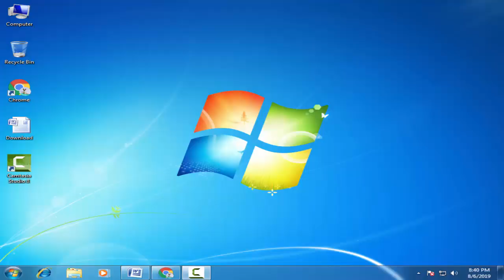Download Infocus Stock Firmware For All Models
On this Channel we have shared the  Infocus Stock Rom (Original firmware) for all    Infocus Smartphone and Tablets.